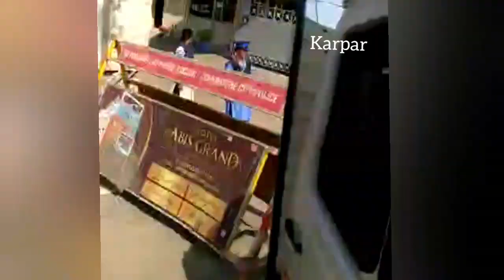மக்னா யானை🐘 magna elephant| மனதை உளுக்கும் காட்சி😥 கிராமம் கிராமமாக சுற்றி திரியும் யானை😔elephant